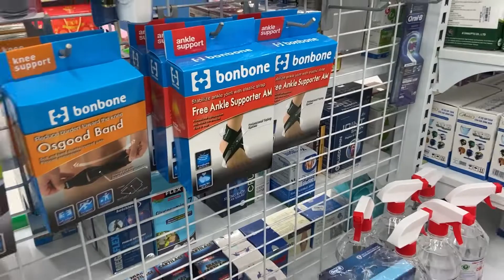WE COMMITTED A WAR CRIME?!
pov: you are our short friend who we carry around everywhere we go.

this is our confession:
Sometimes we just gotta do things no one would do to make our country a better place. Our heart is big... bigger than black and white. However, sometimes you gotta understand that it's a problem with the whole way of life, it can't change overnight, but we gotta start somewhere, so might as well gonna head start here. 2021... We done had a hell of a year, so imma make it count while I'm here. Remember God is the only man I fear! Shout out to demarcus cousins the third, amen!

EEEEEEEEEEEEEEEEEEEEEEEEEEEEEEEEEEEEEEEEEEEEEEEEEEEEEEEEEEE
DON'T CLICK THIS LINK!
EEEEEEEEEEEEEEEEEEEEEEEEEEEEEEEEEEEEEEEEEEEEEEEEEEEEEEEEEEE